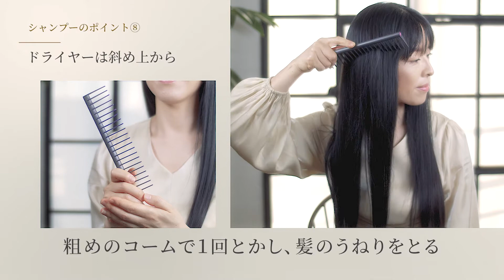髪のエイジングケア シャンプー編【大正健康ナビ】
ヘアパーツモデルであり、⽑髪診断⼠の資格ももつManaさんの⽣活習慣から、薄毛、細毛、白髪といった髪のエイジングを防ぎ、健康な髪をキープするためのポイントを学びます。

シャンプー編では、Manaさんが普段から行っているシャンプー＆コンディショナーの方法を紹介。ヘアパーツモデルのこだわりのポイントが満載です。髪のエイジングが気になる人、健康で美しい髪を目指している人に役立つ情報をお届けします。

毛髪診断士®・ヘアパーツモデル
Mana
⽑髪診断⼠の資格をもつヘアパーツモデルとして、企業の広告やテレビCM出演の他、雑誌執筆や製品プロデュースなど多方面に活躍中。ヘアパーツモデル事務所の代表として、モデルの育成も手がける。